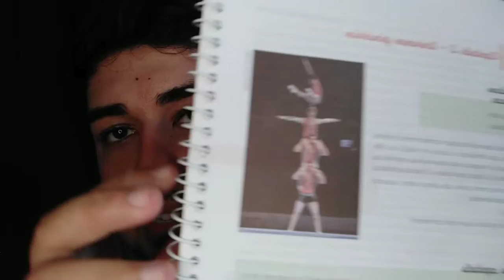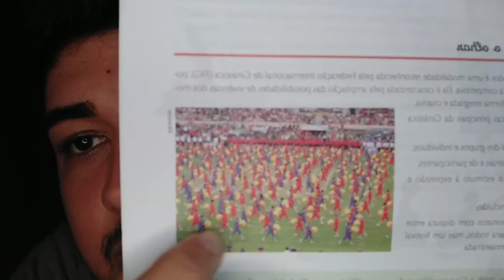Aula 6º ano - Educação Física - Continuação Universo Ginastico - 22 de abril